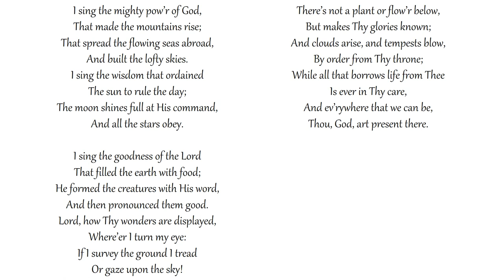I Sing the Mighty Power of God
Congregational singing
Grace Community Church - Sun Valley, California
Text: Isaac Watts | Tune: ELLACOMBE

I sing the mighty pow’r of God,
That made the mountains rise;
That spread the flowing seas abroad,
And built the lofty skies.
I sing the wisdom that ordained
The sun to rule the day;
The moon shines full at His command,
And all the stars obey.

I sing the goodness of the Lord
That filled the earth with food;
He formed the creatures with His word,
And then pronounced them good.
Lord, how Thy wonders are displayed,
Where’er I turn my eye:
If I survey the ground I tread
Or gaze upon the sky!

There’s not a plant or flow’r below,
But makes Thy glories known;
And clouds arise, and tempests blow,
By order from Thy throne;
While all that borrows life from Thee
Is ever in Thy care,
And ev’rywhere that we can be,
Thou, God, art present there.